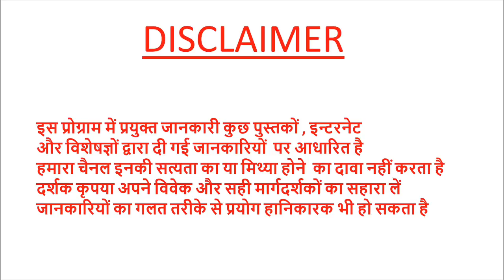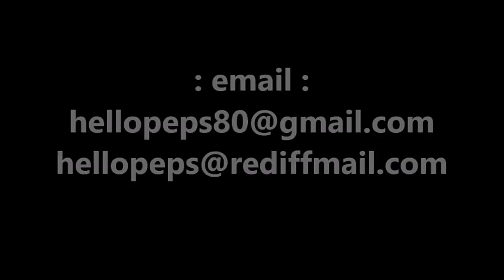माता सरस्वती के अद्भुत दर्शन#pradeepkumarbangde